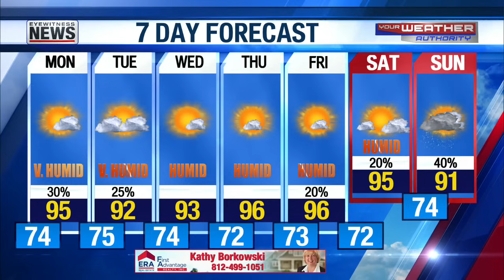Heat wave continues - June 16, 2024